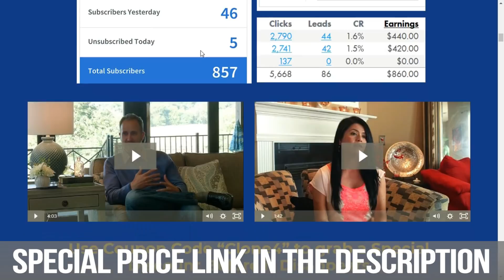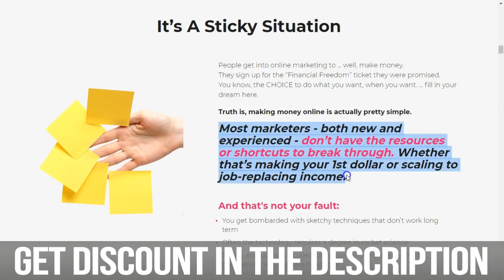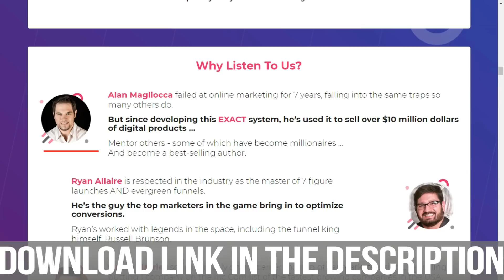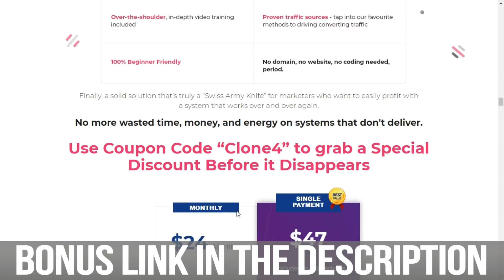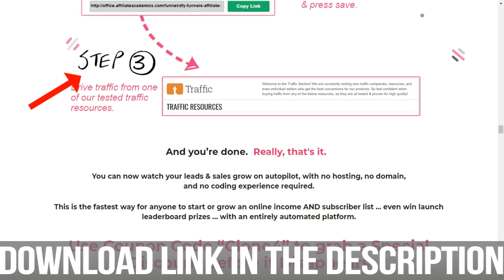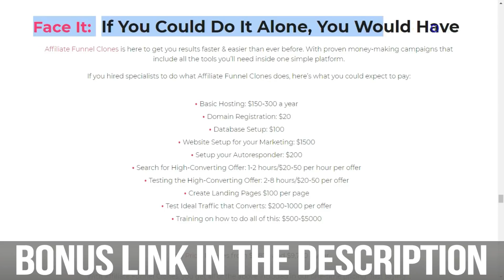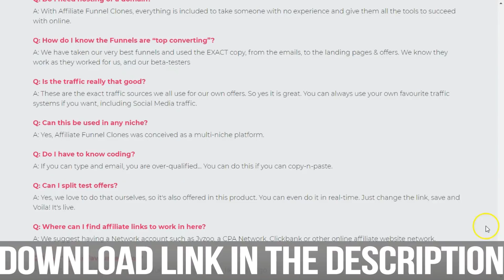AFFILIATE FUNNEL CLONES REVIEW - Get Free Bonuses - Affiliate Funnel Clones Software Demo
Get Yor Affiliate Funnel Clones Bonus  - Get It Free - Affiliate Funnel Clones Discount

If you don’t know How to define lucrative offers, no concerns! We’ve bought your again by offering your our greatest changing affiliate funnel clones. The extremely kinds that worked for us

SERPSCRIBE one Web optimization affiliate funnel clones package - Just simply click a button and it gets me anything I would like: new untapped keywords, exceptional articles and even backlinks!

Additionally they get my personalized affiliate funnel clones dripped to them every month. These are typically the affiliate funnel clones i Individually use to promote items being an affiliate and Make a huge list of subscribers to market offers to without end.

Currently being during the affiliate funnel clones marketing organization is not really that arduous now with the web at your disposable. It can be a lot easier now when compared to the times when folks have to make full use of the telephones together with other mediums of data only to get the most recent updates on just how their method is coming alongside.

This cloud-dependent System provides you with all the things you might want to run worthwhile campaigns that generate potential customers & commissions each day. Lastly, a stable Remedy that’s genuinely a “Swiss Army Knife” for marketers who would like to very easily revenue having a technique that works repeatedly again.

You don’t should host almost everything for the reason that that is a cloud based mostly affiliate funnel clones software. every thing is hosted during the cloud so that you don’t should spend a every month cost with the web hosting. This tends to definitely helpful for you personally.

The first step that you should so is always to login into the clod centered Affiliate Funnel Clones Professional dashboard. You can certainly link your autoresponder in one time.

AM Review is actually a site specializing in reviews of new merchandise launches on Jvzoo and Clickbank. Make like to trace the solution is the latest start.

You should be described as a Cheeprr member to activate your money rebates and financial savings. Get the FREE account now and help save as many as ten%

Affiliate Funnel Clones by Alan Magliocca. The majority of people are Uncertain where to begin. Particularly when they’re battling. There’s a lot of information and facts on the market it’s nearly impossible to pick the most beneficial strategy. Even when you discover systems that should get the job done, you regularly find out they just take time, cash & screening prior to affiliate funnel clones deciding to’re in profit. It’s A serious problem within our industry and Unfortunately, there are “sharks” that could make click here an effort to take full advantage of this, with major Unwanted fat claims that tumble shorter on final results. But we’re right here to help you out! You'll get: The pliability to select, any provide you with want – substitute any provide with possibilities from JVZoo, Clickbank, Warrior Additionally, CPA and various networks. Power to break up exam delivers in serious time so that you can scale simply. Create a checklist while producing revenue, compeletely passively.

These are typically the precise website traffic sources all of us use for our very own presents. So Indeed it is great. You'll be able to often use your own personal favourite targeted visitors programs If you would like, including Social affiliate funnel clones websites site visitors.

For the 1st time in heritage, there’s now an all-in-just one on line cash flow Remedy for marketers of any stage. You can start from practically nothing and be in profit in just 24 hrs from right this moment.

Who will help you setup program? What do you believe when there is a professional who teaches you just how to operate?